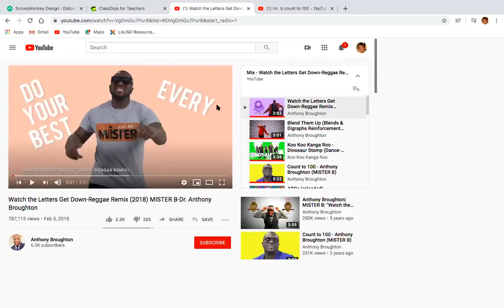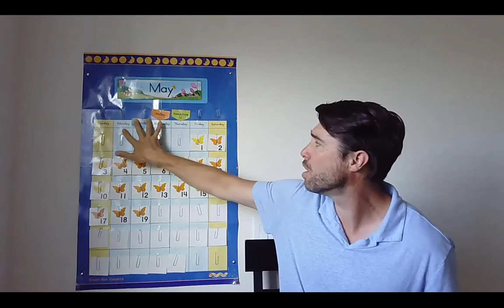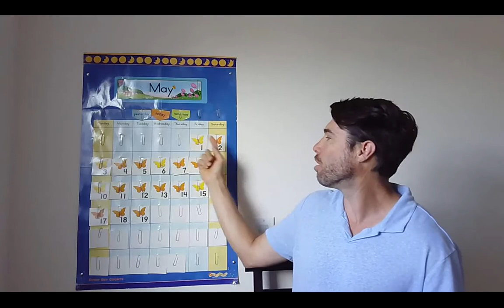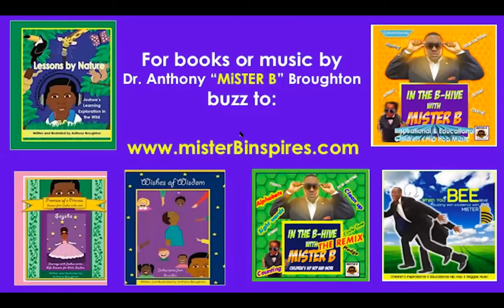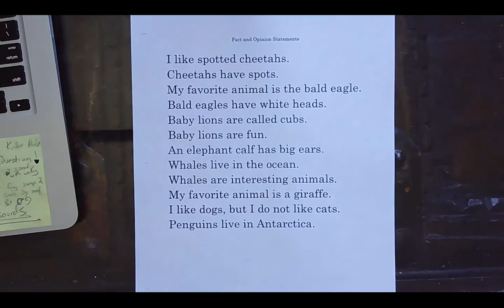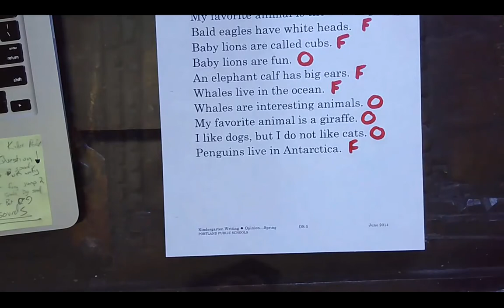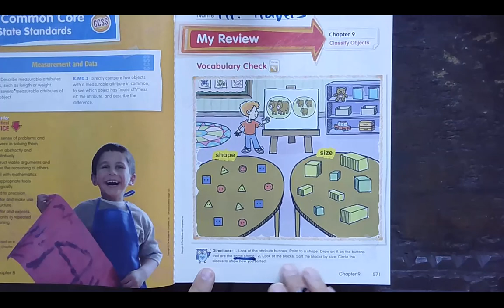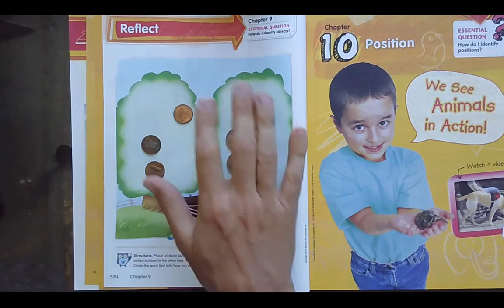Mr. Travers Teaches May 20